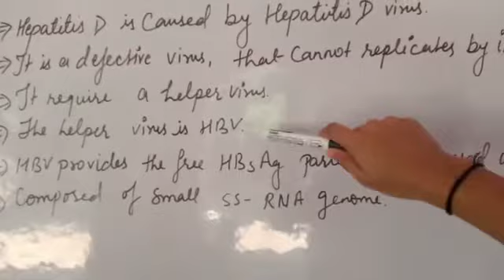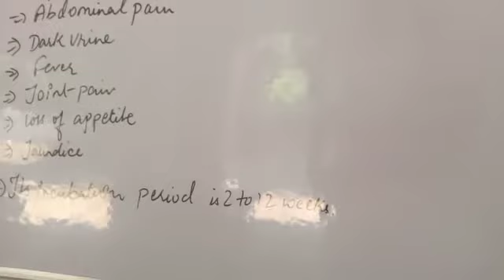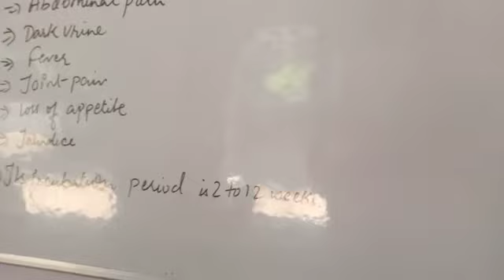B.pharm ( pathophysiology) topic_ Hepatitis D disease part 1.